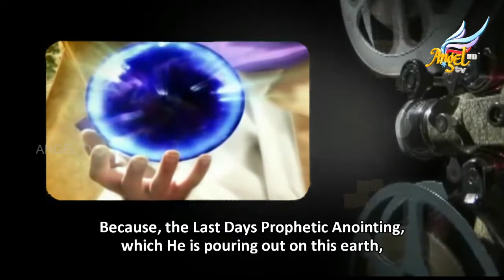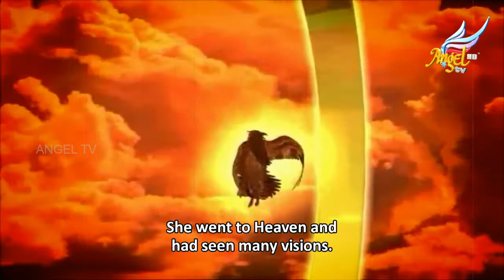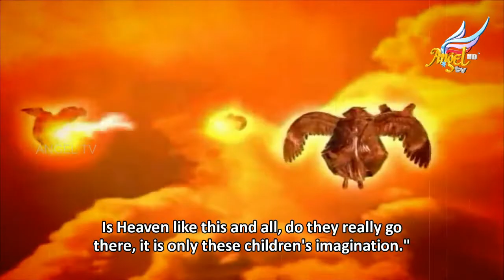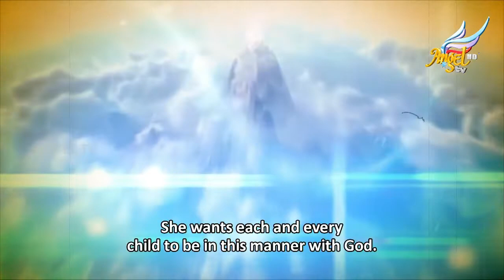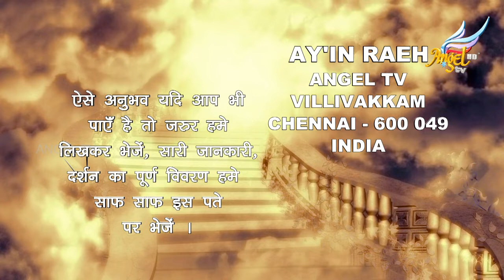Ayin Ra'eh | Episode 37